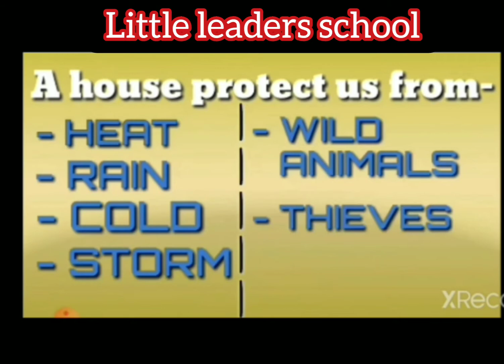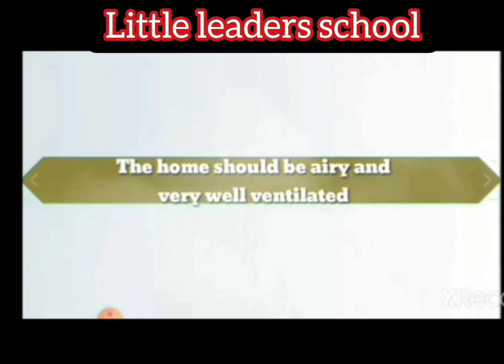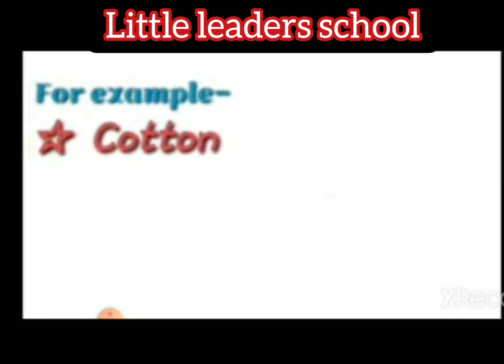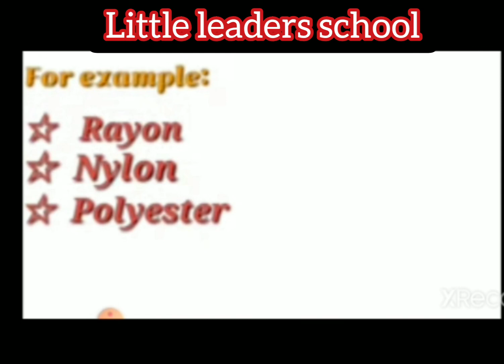class 3 science ch 11 Housing and clothing